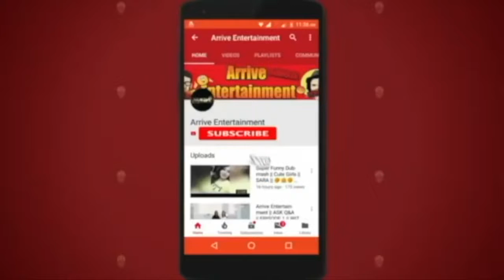शहनाज गिल ने सिद्धार्थ शुक्ला को बताया टीआरपी किंग, बोलीं- उसके जाने के बाद बिग बॉस 14 नहीं देखूंगी.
Arrive24tv :-

Arrive 24 TV के साथ देखिये देश-विदेश की सभी महत्वपूर्ण और बड़ी खबरें | Watch the latest Hindi news Live on the News Channel on YouTube.

Arrive 24 TV भारत का सर्वश्रेष्ठ हिंदी न्‍यूज चैनल है । Arrive 24 TV न्‍यूज चैनल राजनीति, मनोरंजन, बॉलीवुड, व्यापार और खेल में नवीनतम समाचारों को शामिल करता है। Arrive 24 TV न्‍यूज चैनल की लाइव खबरें एवं ब्रेकिंग न्यूज के लिए बने रहें ।

Arrive 24 TV is the best Hindi news channel in India. Arrive 24 TV News Channel covers the latest news in politics, entertainment, Bollywood, business and sports.